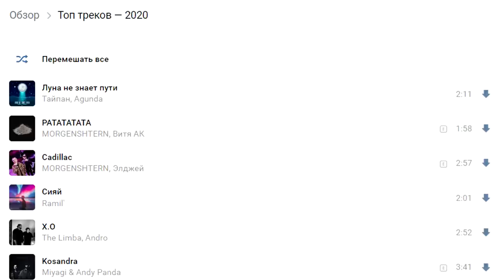10 САМЫХ ПОПУЛЯРНЫХ ПЕСЕН 2020 за 5 минут НА ГИТАРЕ одним дублем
В этом видео я спел 10 самых популярных песен 2020 года за 5 минут на гитаре одним дублем без склейки by Хижина Музыканта. Это 10 русских хитов 2020 года по версии Вконтакте

Песни под гитару:
00:28 - The Limba, Andro - X.O.
01:20 - Miyagi & Andy Panda - Kosandra
01:46 - Dabro - Юность на гитаре
02:02 - Morgenshtern & Элджей - Cadillac
02:19 - Клава Кока, Niletto - Краш
02:48 - Macan - Кино (кавер)
03:25 - Тайпан, Agunda - Луна не знает пути
04:08 - Ramil' - Сияй
04:25 - Hensy - Поболело и Прошло
04:49 - Arslan - Не влюбляйся